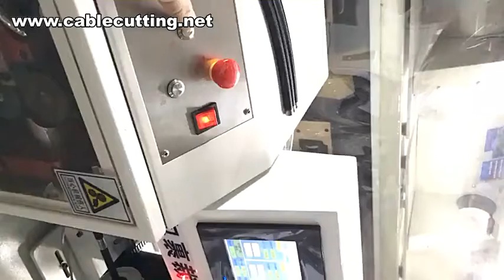Spot Taping Machine,Tape Wrapping And Rope Cutting Machine,Wrapping And Cutting The Rope Machine